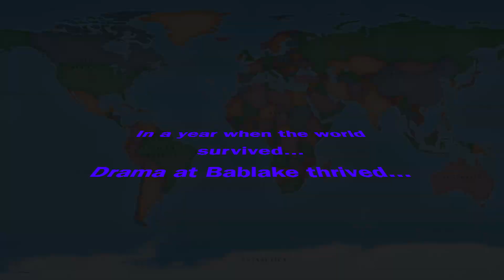Bablake Drama Celebration 2021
A summary of all the amazing work done by our drama students this year. Despite the constantly changing restrictions, we were able to put on an amazing level of work and showcase our talent.